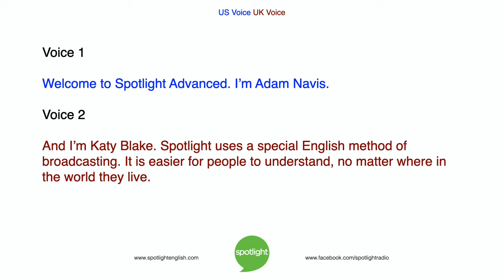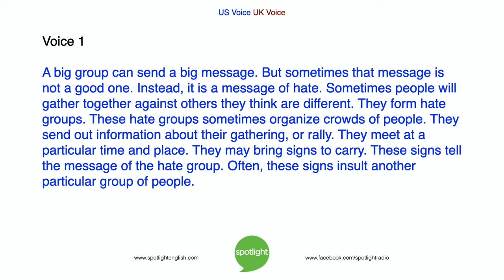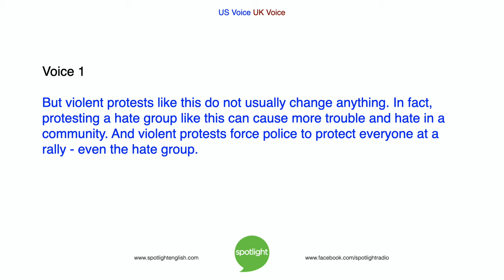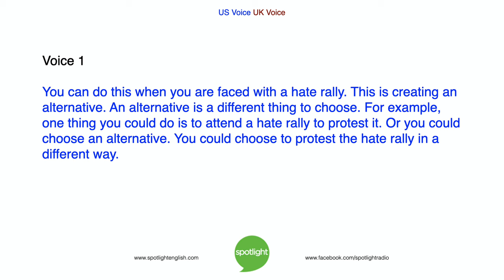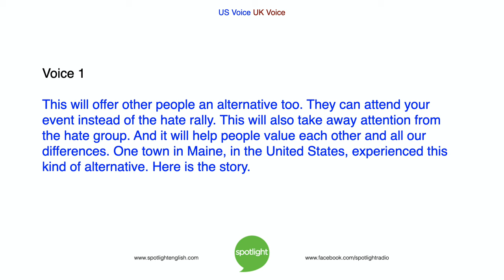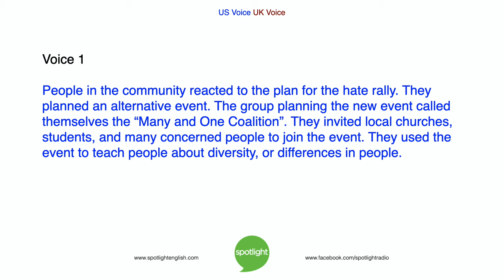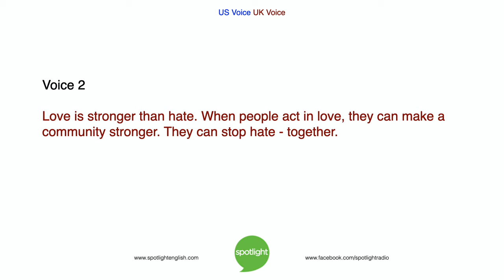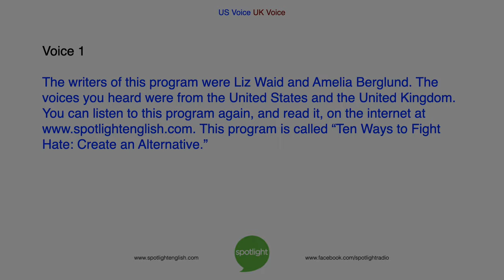International Day of Non-Violence | Create an Alternative| practice English with Spotlight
Can choosing something different help stop hate? In recognition of the UN's International Day of Non-Violence, Adam Navis and Katy Blake look at the sixth way to fight hate: Create an Alternative. Love is stronger than hate.